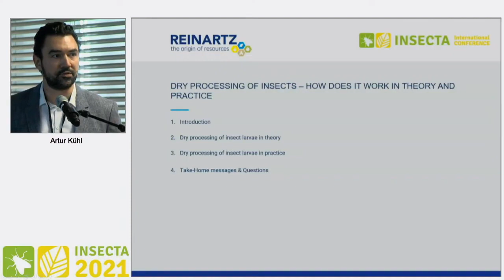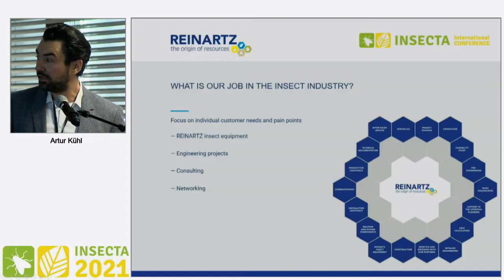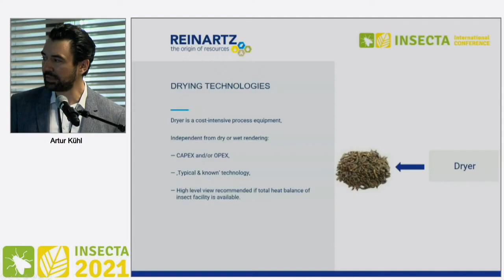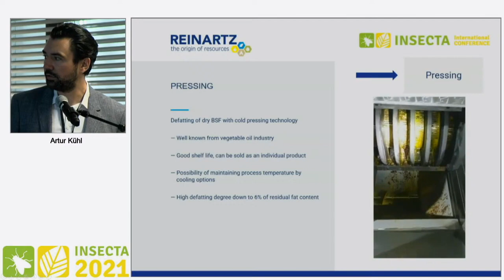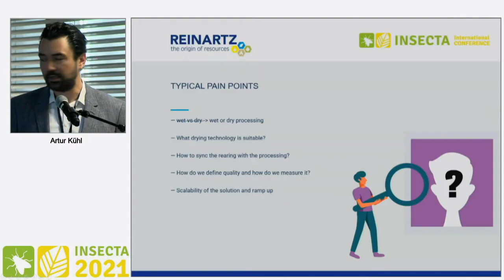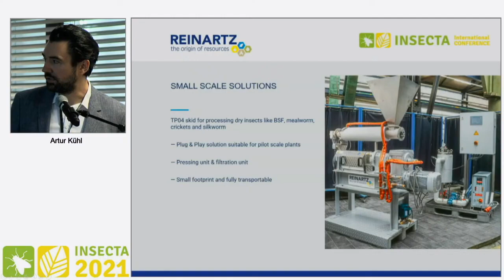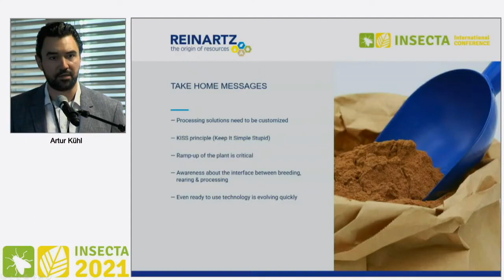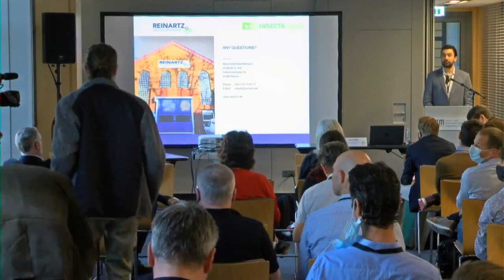REINARTZ Presentation Insecta 2021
Insect Processing for Food and Feed by REINARTZ

We support you in your project – whether with the planning of your entire production process or with the help of our machines and our all-round service. With our portfolio we cover all important areas in the processing of insects from A-Z.